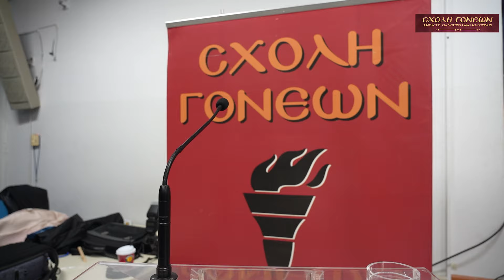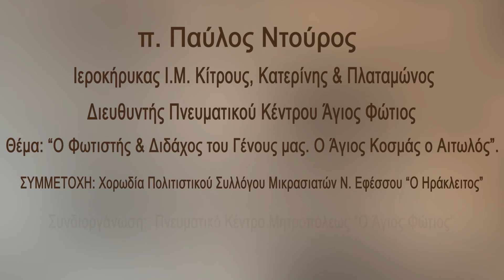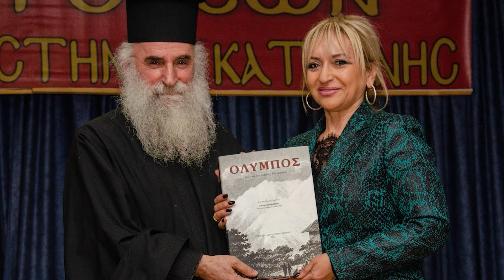Χορωδία Μικρασιατών Ν. ΕΦέσσου Ο ΗΡΑΚΛΕΙΤΟΣ. Σχολή Γονέων Κατερίνης 15-1-2024 H.D.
Απολαύστε την Χορωδία του Πολιτιστικού Συλλόγου Μικρασιατών Ν. Εφέσου «Ο Ηράκλειτος»  που τραγούδησε έξοχα και θαυμάσια τραγούδια υπό την διεύθυνση της Χοράρχη κ. Μαρίκας Φωτοπούλου. Σχολή Γονέων Κατερίνης 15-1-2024 H.D.